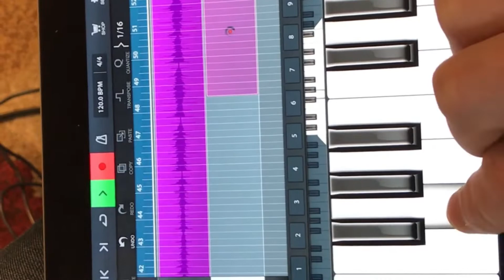Thick As A Brick Jethro Tull Cover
Lumavision and Cubasis Production